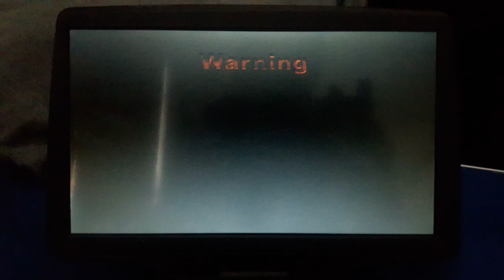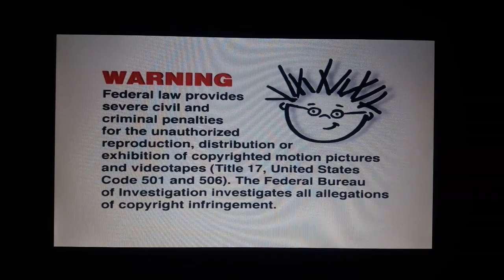Opening To Baby Beethoven 2002 Dvd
By Digview Productions